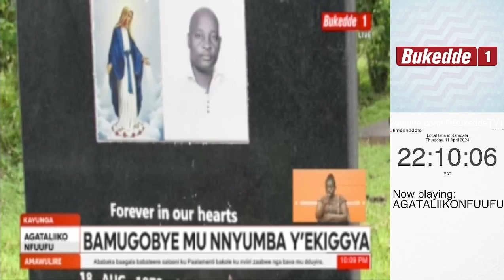ABA BODA BODA BABIRI BATTIDDWA, ABATUUZE BAKOZE OMUYIGGO, NABO BAKUTTE BABIRI NEBABATTA